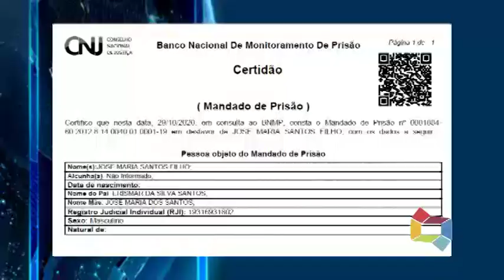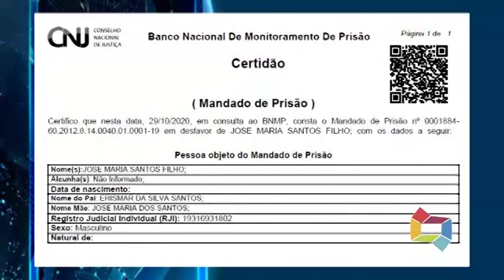MANDADO DE PRISÃO JOSÉ MARIA SUSPEITO DE ESTUPRO 04 11 2020